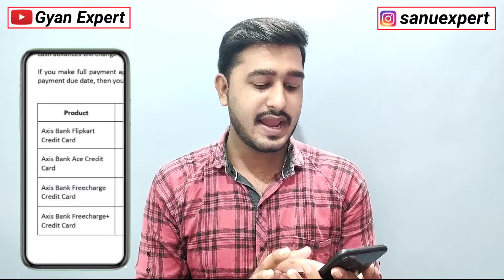Flipkart Axis Bank Credit Card Big Update 😢 | Axis Bank Ace Credit Card New Charges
About this Video:- iss Video me bataye hai axis bank credit card big bad news like flipkart axis bank credit card axis bank ace credit card axis bank freecharge credit card kya update hai janana hai to video ko last Tak jarur Dekhiye. Dosto Umeed hai aap ko Video pasand aaya hoga.